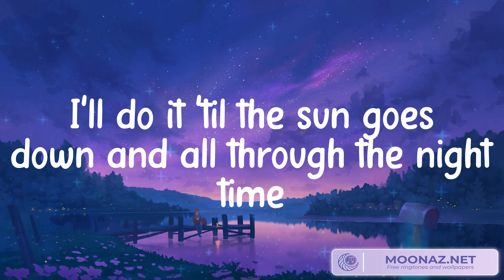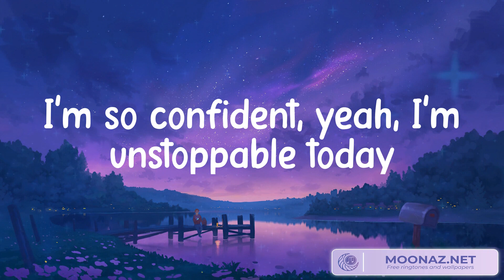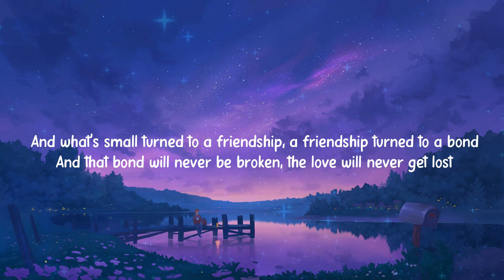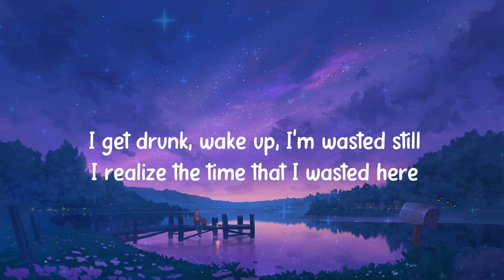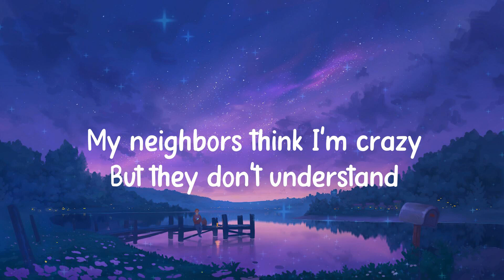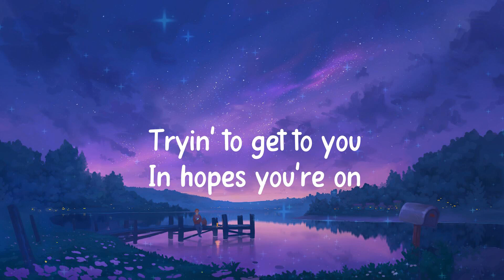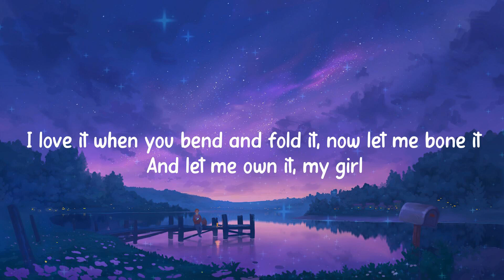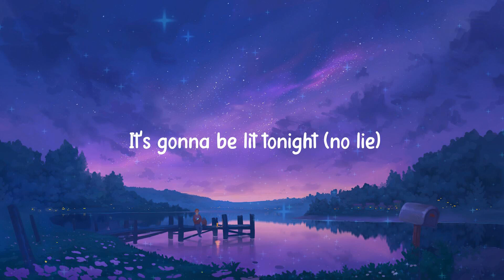Sia - Unstoppable (Lyrics) See You Again - Wiz Khalifa, Charlie Puth (Mix) The Kid Laroi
I'm unstoppable
I'm a Porsche with no brakes
I'm invincible